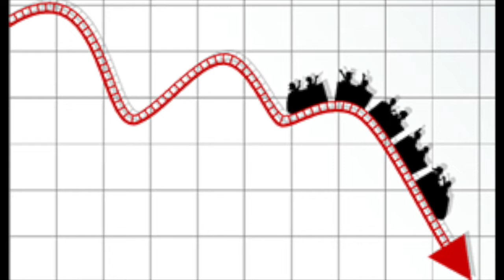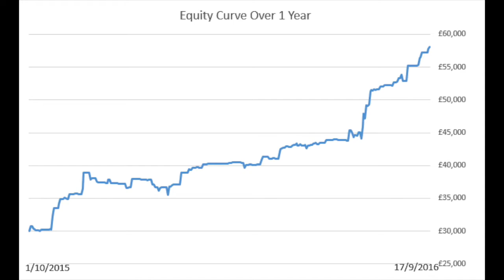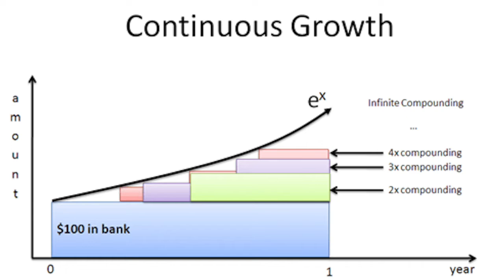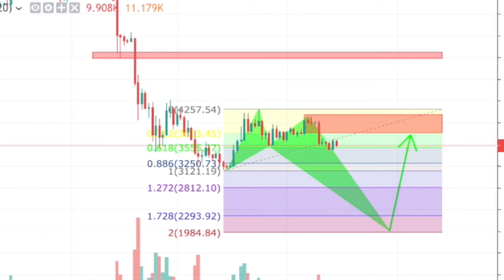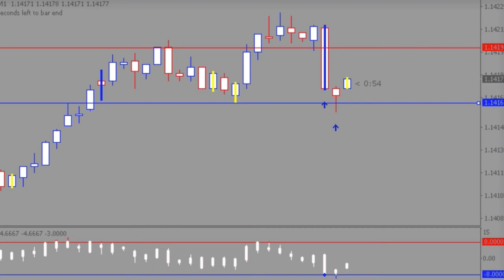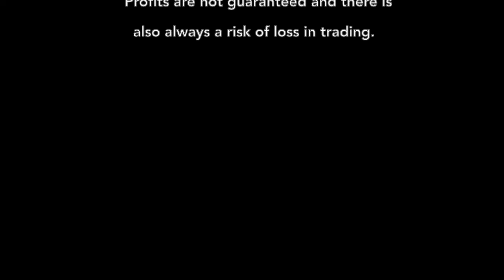Correct Expectations for the Platinum Plus Auto-Trader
VCT Platinum Plus Signals